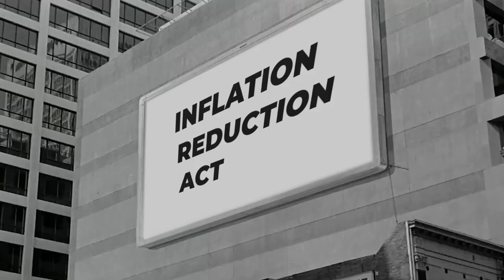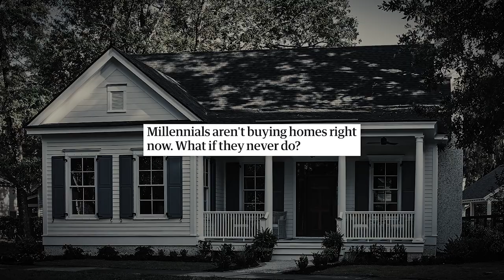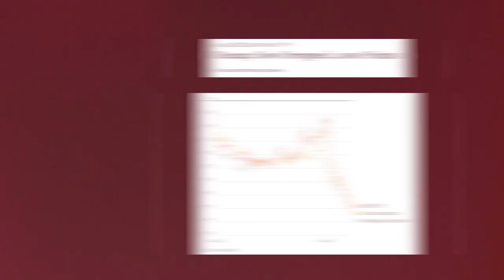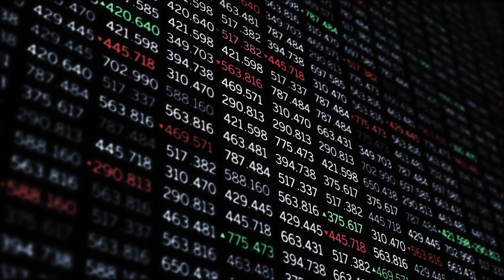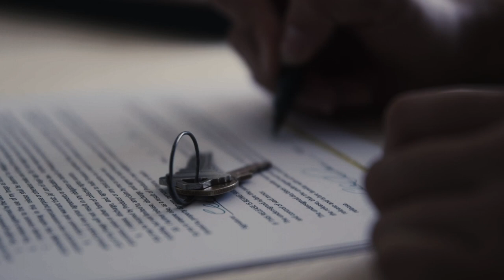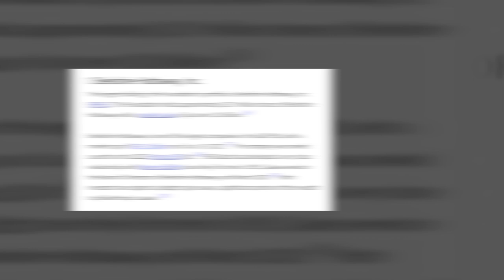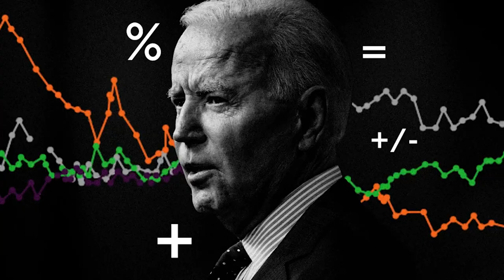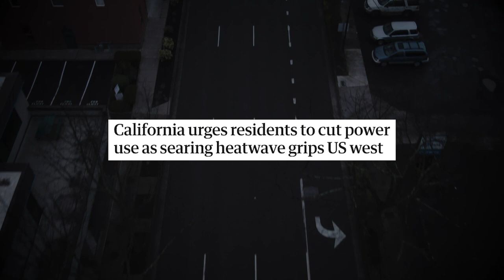What's actually in the Inflation Reduction Act?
To get started with your own Banking Policy, just like the wealthy do!

Here's how else you can prepare:
Register for the next LIVE Wealth Wednesday Webinar and get our newest mini ebook instantly upon signing up! (digital download)

3 Day VIRTUAL Workshop (ONLY 1 left in 2022)